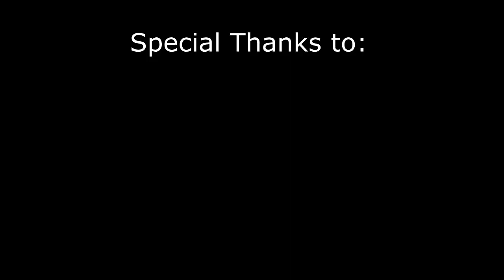Playing With RANDOMS! - Episode 9 (Black Ops Zombies)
First ever HD episode of Playing With Randoms! I believe that deserves a like, wink wink.